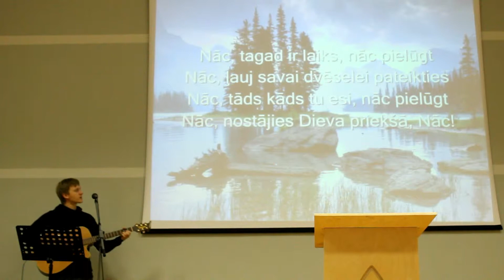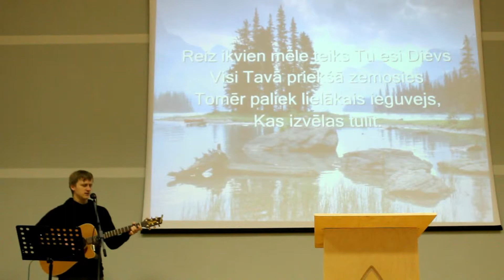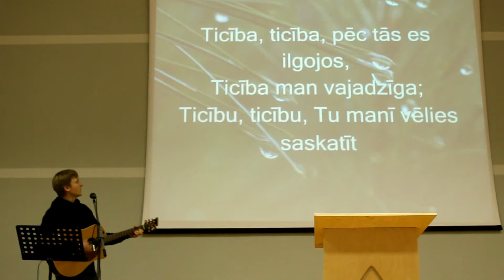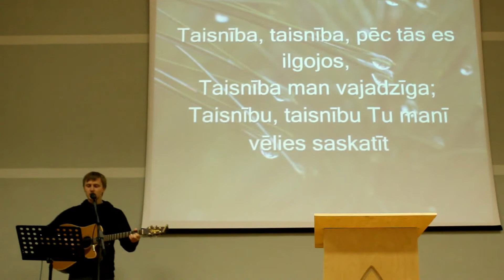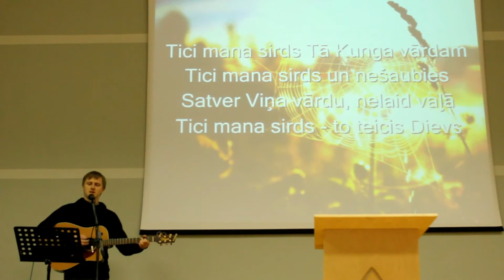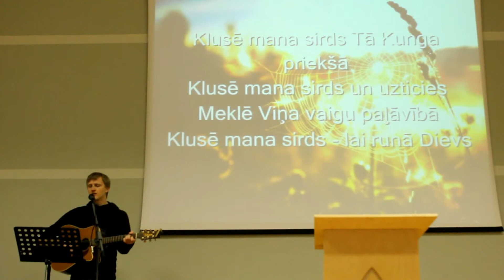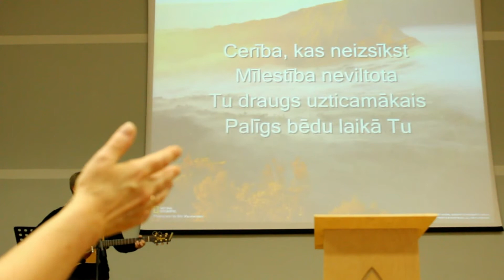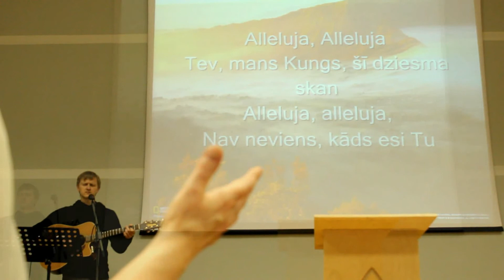Slavesana 2015 01 11 Matiss